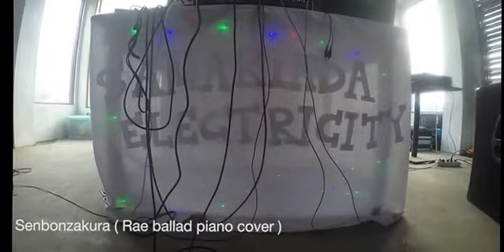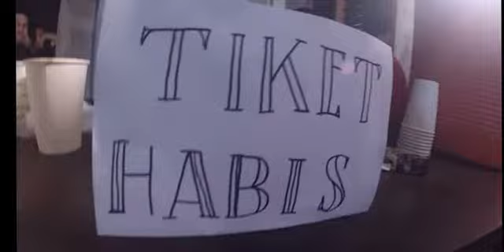Samarinda Electricity Summer Party 2014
annual rave event held by Samarinda Electricity